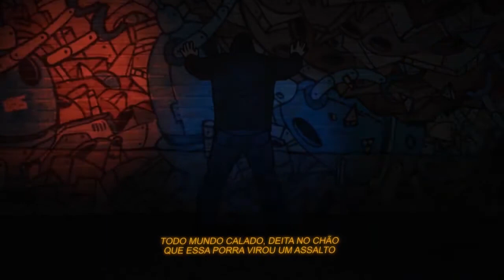HC x Youngui | SEMIFINAL | 174ª Batalha do Terminal | Online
INTRO: Shina - Circunferência

BDT 174 - 18/08/2020 - Batalha do Terminal | Online

Audiovisual BDT
Fotografia: @vfsts
Filmagem: @jefferson.twister / @biel.amador
Edição: @biel.amador
Design: @jefferson.twister

Ao pegar as imagens por favor manter os créditos.